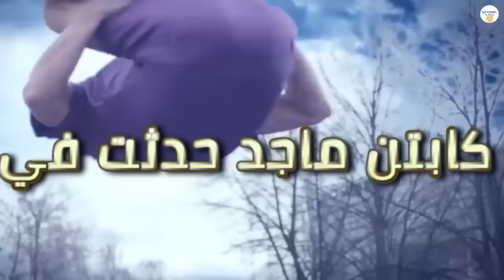10 حركات رائعه لـ كابتن ماجد حدثت في الحقيقه ...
10 حركات رائعه  لـ كابتن ماجد حدثت في الحقيقه ...
في هذا المقطع سنشاهد 10 حركات لأبطال كابتن ماجد / كابتن تسوباسا في الحقيقة بينهما حركات قلد فيها رونالدو كابتن ماجد
كابتن ماجد أو كابتن تسوباساCaptain Tsubasa،واحداً من أشهر مسلسلات الأنيمي المشهوره أثناء طفولتنا ، وبالطبع يتذكر الجميع  الألعاب والحركات الرائعه للكاتبن ماجد وأصدقائه ، وبالرغم من صعوبة حدوثها  ، إلا أن هناك بعض اللاعبين  إستطاعوا تنفيذها بكل سهولة ف الحقيقة ، لهذا إستعد جيداً لنأخذك في رحلة ممتعه لمشاهدة
-كرة الأخوين شوقي " اعصار المحيط "
- حركة كريستانيو رونالد في شباك مانسشستر يونايتد
-الركله الهوائيه القوية لفريق كابتن ماجد